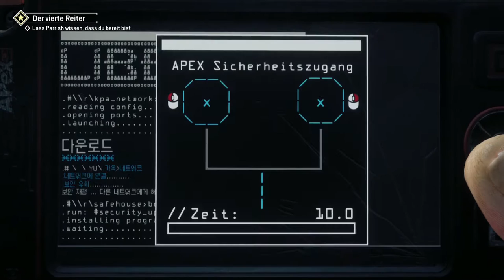Let´s Play Homefront the Revolution #60 Stützpunkte wie Heu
Mein Let´s Play #60 von Homefront the Revolution. Die letzte rote Zone macht echt Spaß. Die Stützpunkte kann ich komischerweise ziemlich einfach einnehmen. Die KVA hat eine seltsame Taktik bei manchen Dingen. Die lassen eine Basis z.B. komplett leer stehen. Die nehm ich natürlich dann gerne, wenn die nicht wollen.